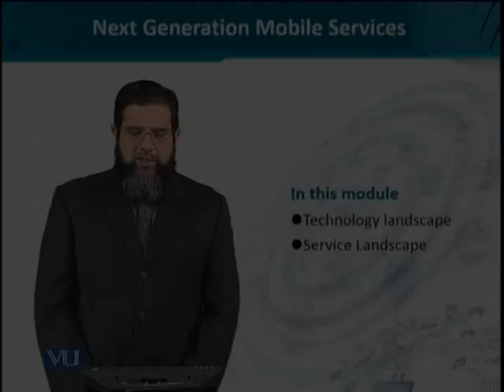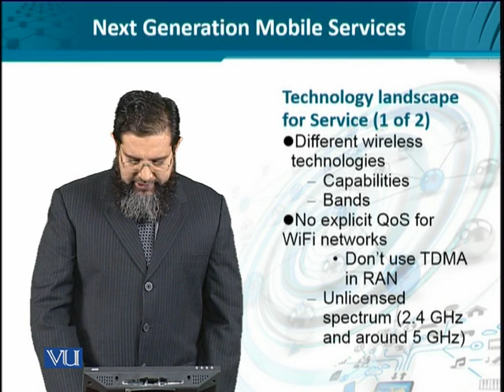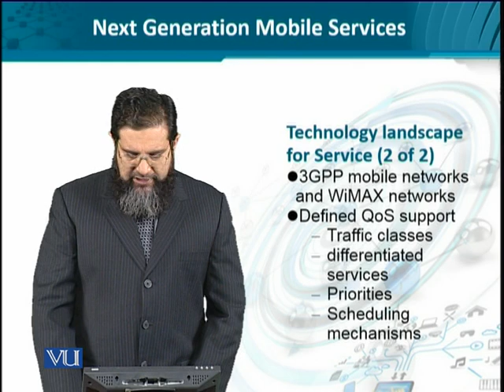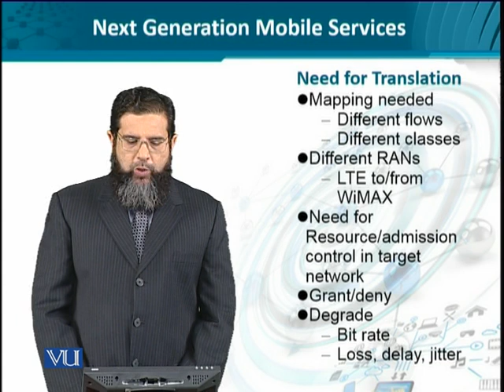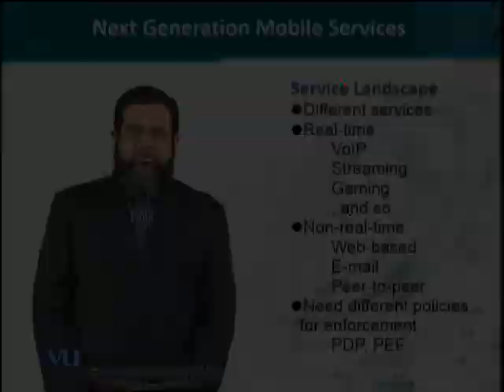Data Visualization | CS642_Topic155